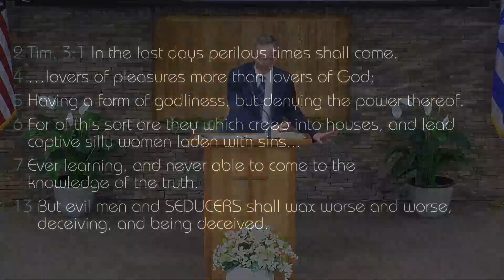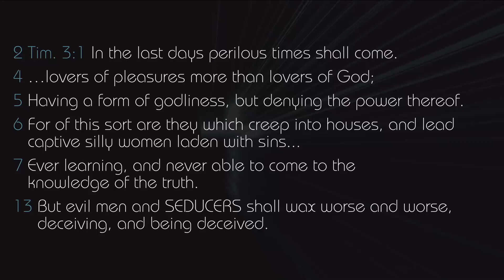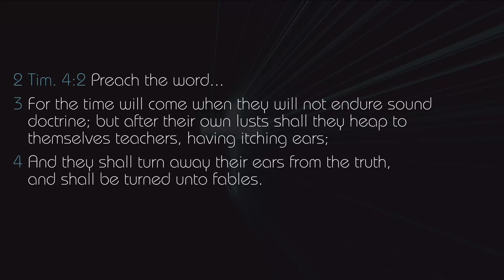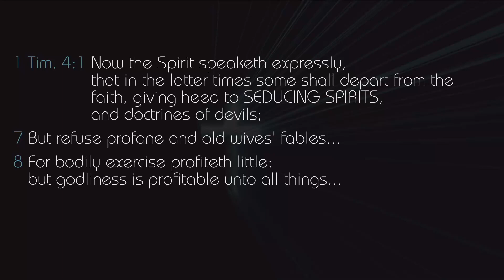Christianity 2.0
Sunday morning sermon from Pastor Kevin Kabel.